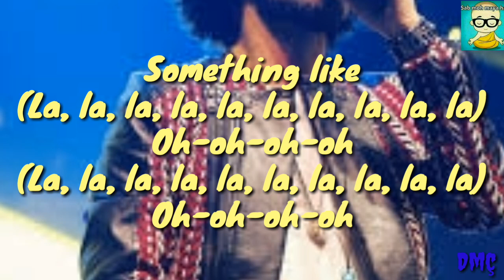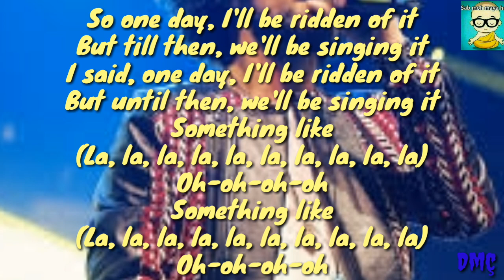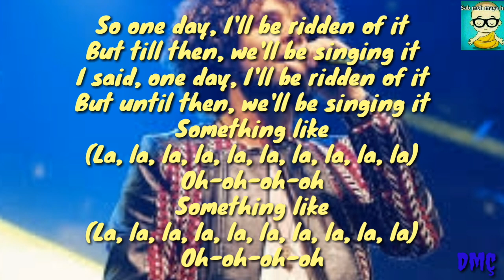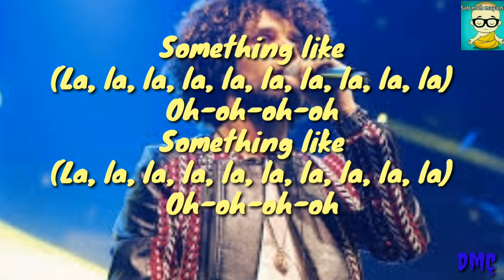Yves V & Zaeden - Something Like (feat. Jermaine Fleur) Lyrics Video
Yves V is on an impressive streak of releases this year, now teaming up with the mighty Zaeden for the pop styled tune 'Something Like', featuring Jermaine Fleur.

Director: Max Meertens Co-director: Jermaine Fleur D.O.P: Max Meertens Location producer: Jennifer Bouwmeester Edit & grading: Max Meertens Make-up lead actor 1: Laura de Waard Lead actor 1: Jermaine Fleur Lead actor 2: Laura Celia Valk Special thanks to: all the supporting actors, Martin’s social club, Inan & Atefeh